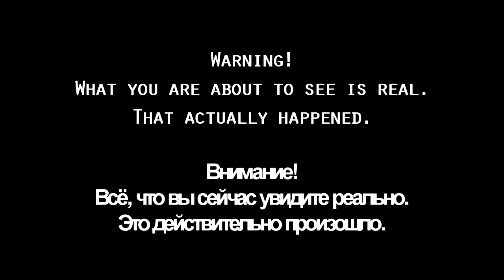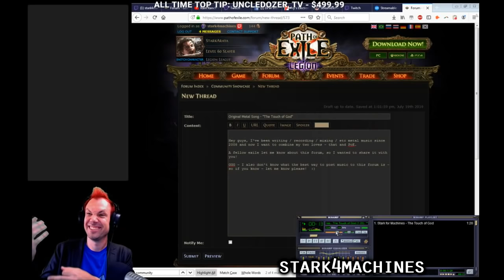Path of Exile 3.7: LEGION DAY # 42 - 43 Highlights 2 6L IN 3 FUSINGS, PORTUGUESE OUTRO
50$ Patrons:
JustinCaseDK